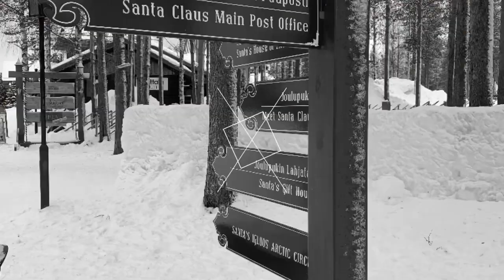Finnish Lapland in Winter - February 2020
Intrepid tour to Lapland Finland in February 2020